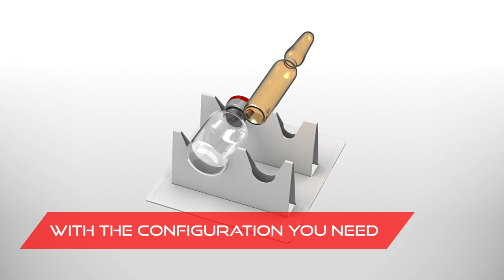Paper tray packaging line by IMA Safe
IMA Safe has developed a highly flexible solution for packaging a wide range of parenteral products and medical devices on paper trays inside cartons, creating 100% paper-based packaging.
Using paper is a valid solution for secondary packaging because it is made from renewable resources, is easy to recycle, has relatively low energy requirements and is biodegradable.
Discover more at AchemaPulse on June 15th – 16th!